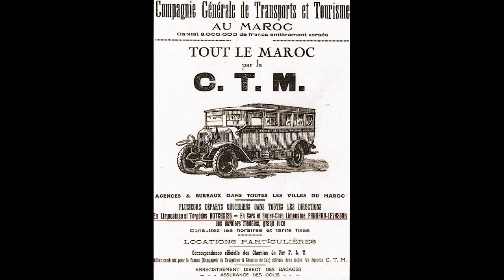CTM بلادنا زينا و زينها معندو مثال ومع ستيام والإحساس بالراحة والإطمئنان مع أجمل صور و موسيقى هادئة